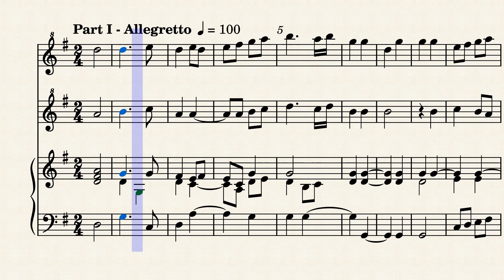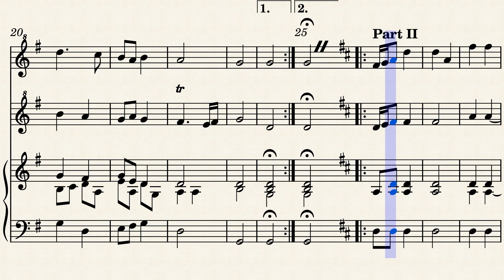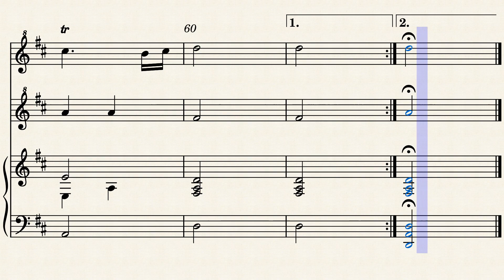TMA 200 Praetorius Michael, Volte du Tambour Recorder SS+Hch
Arranged for Soprano Recorder 2x + Harpsichord